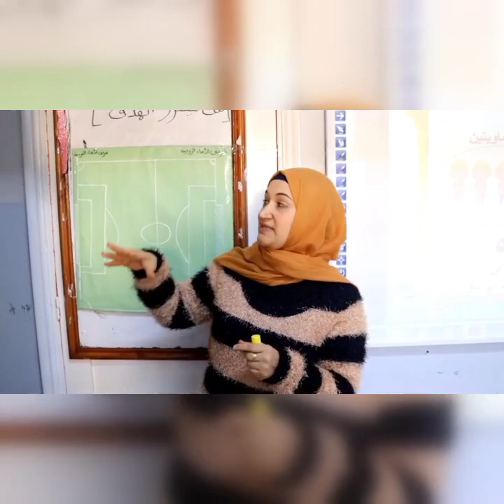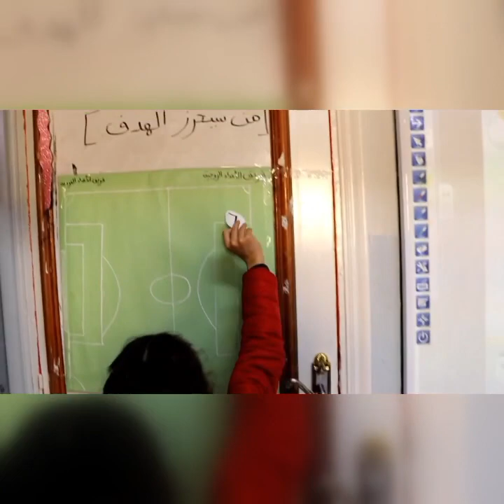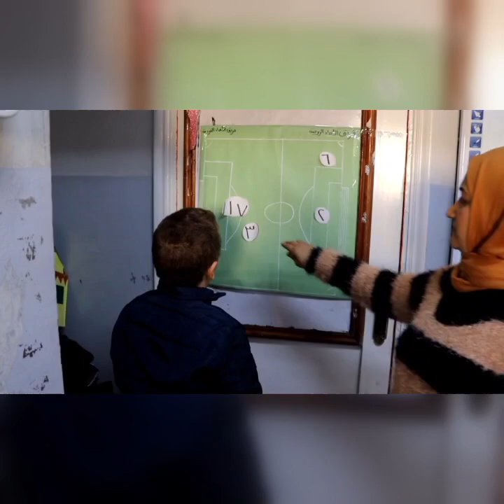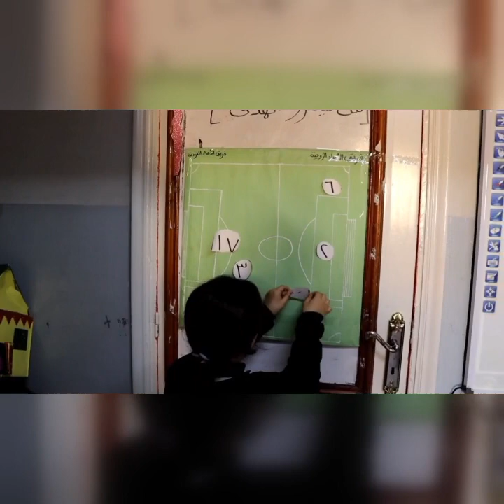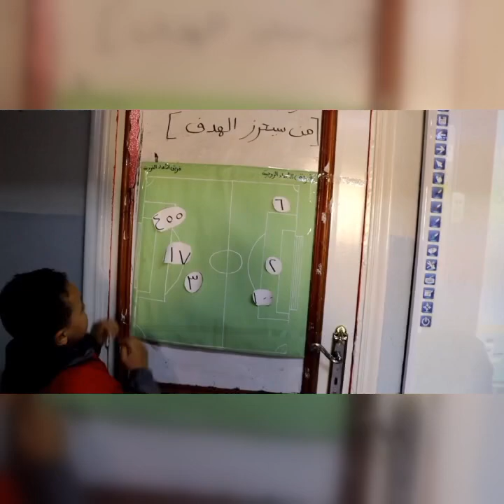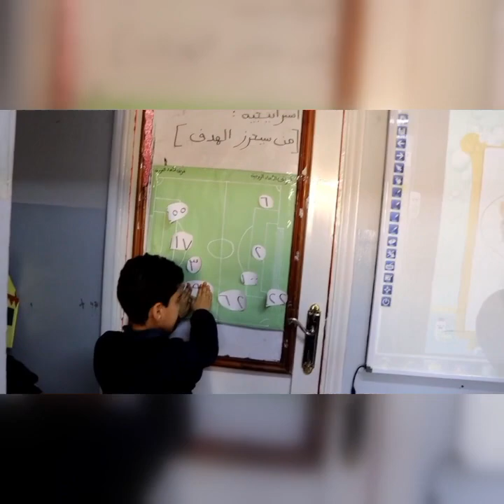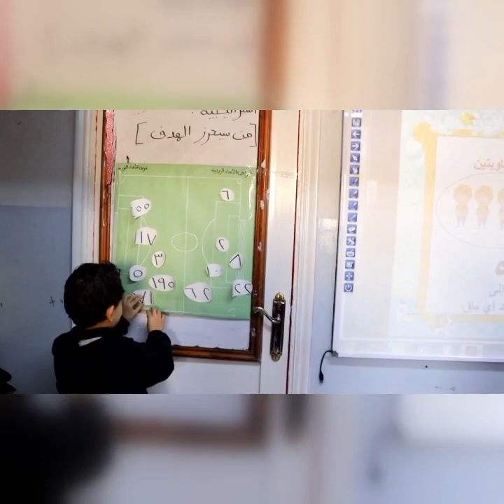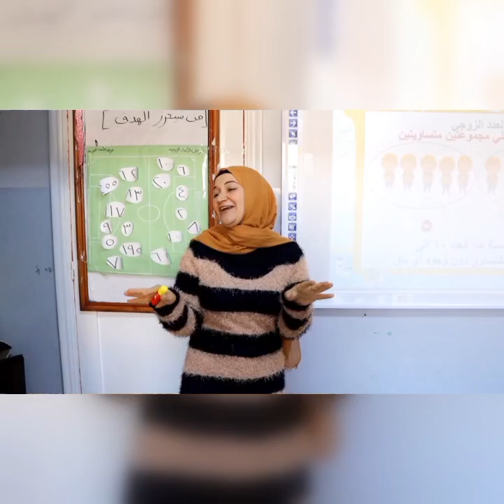التعلم_النشط👌😉 رياضيات 📊📈📉📝 استراتيجية من سيحرز الهدف؟ 🤔🤾⚽🥅🤾🥅 فصل ٢/٢🤩👏👏